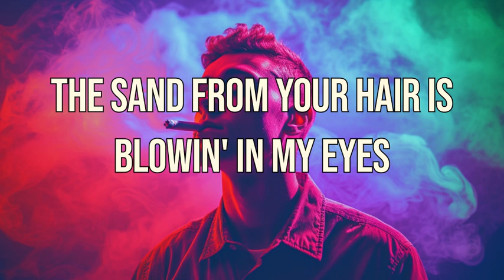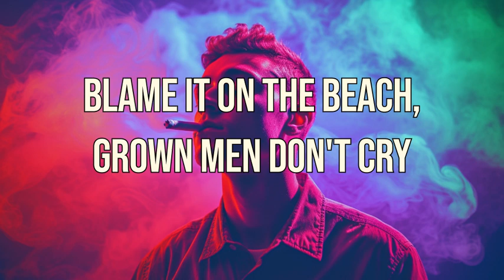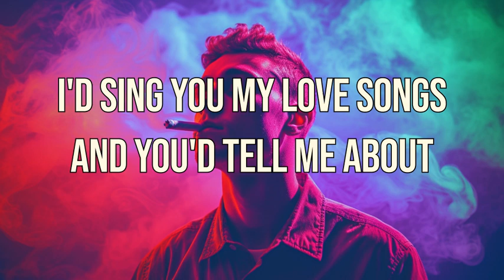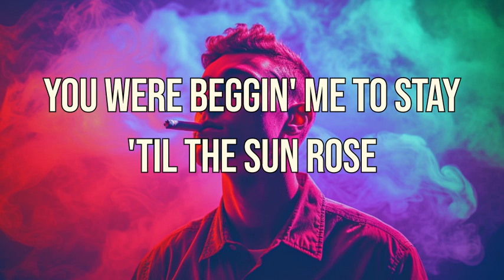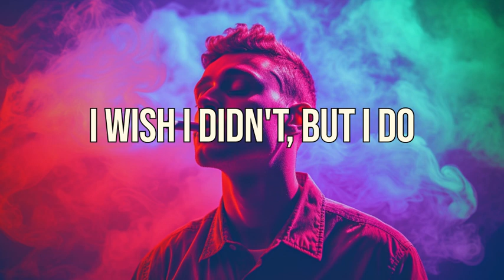Zach Bryan - I Remember Everything (Lyrics and audio) feat. Kacey Musgraves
(Lyrics):
A beach towel rests on the dryin' line